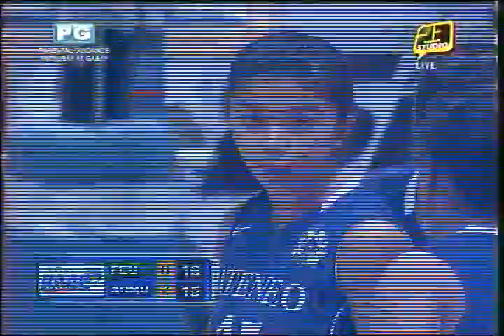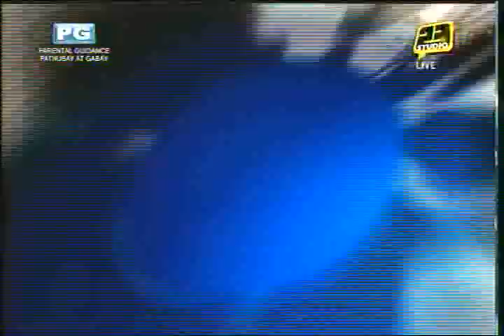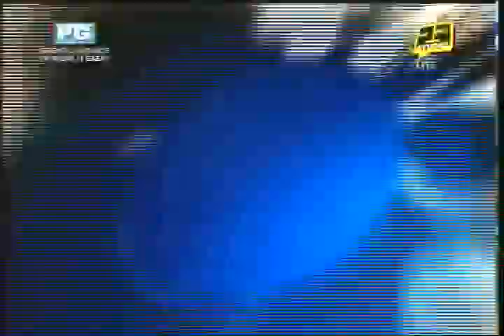UAAP74_FEUvsADMU-r1 - Set 3 (#2)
NOTE: Comments are now going to be turned off due to the fact that the videos i post just end up mostly as "bangayans".

Season 74 - Women's Volleyball - 1st Elimination match between the FEU Lady Tamaraws and the ADMU Lady Eagles...